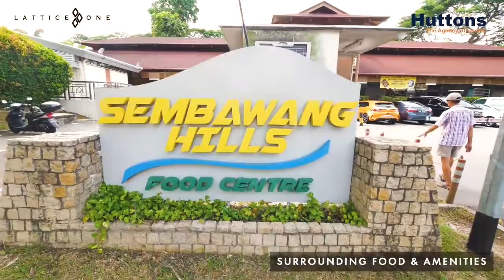Lattice One - Probably The Only Freehold New Launch in AMK, Toa Payoh and Bishan area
For those who enjoy nature at your doorsteps and yet with easy access to eateries and amenities.

Drop me a message at 96971131 for attractive pricing details. Selling fast!